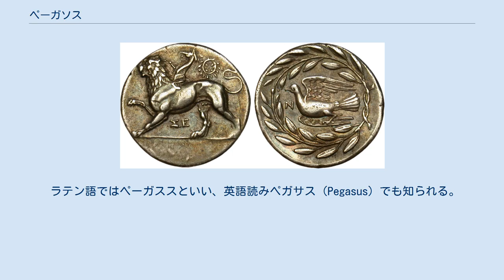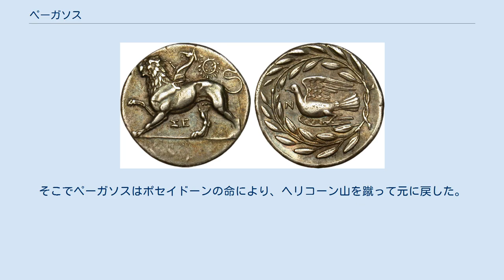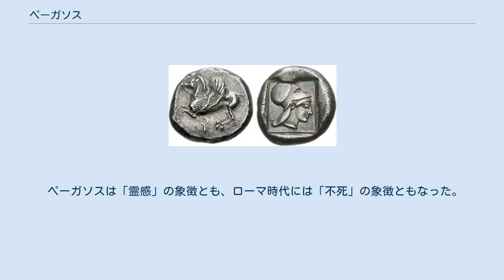ペーガソス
ペーガソス 前515年-前500年頃のコリントスのコイン。
ペーガソス伝説の残るコリントスはコインの図像にペーガソスと女神アテーナーを用いた。
 これに対してコリントスの隣国シキュオーンは、コインの図像にベレロポーンとペーガソスによって退治されたキマイラを用いた。
 ペーガソス（古希: Πήγασος, Pḗgasos, ラテン語: Pegasus, Pegasos）は、ギリシア神話に登場する伝説の生物である。
鳥の翼を持ち、空を飛ぶことができる馬とされる。
海神ポセイドーンとメドゥーサの子で、クリューサーオールと兄弟。
 ラテン語ではペーガススといい、英語読みペガサス（Pegasus）でも知られる。
日本語では長母音を省略してペガソス、ペガススと呼ばれるほか、天馬（てんば、てんま）と訳される。
 ポセイドーンの子を身ごもったメドゥーサが英雄ペルセウスによって倒された際、ペーガソスはクリューサーオールと共にメドゥーサの首の傷口から生まれた。
その後ペルセウスはヘルメースから与えられた翼のあるサンダルで、エチオピアの上空を飛んでいるときに岩に縛り付けられたアンドロメダーを発見した（一説にはペーガソスに跨っていったともされる）。
一方のペーガソスは天に上り、ゼウスのもとで雷鳴と雷光を運ぶという名誉ある役割を与えられた。
 ペーガソスはコリントス出身の英雄ベレロポーンの愛馬になったとも伝えられている。
ピンダロスの詩によると、最初ベレロポーンはペイレーネーの泉に現れるペーガソスを捕らえようとして苦労した。
すると夢にアテーナーが現れて面繋のついた黄金の轡を授けた。
ベレロポーンはこの轡を用いることでようやくペーガソスを捕らえることができた。
ペーガソスはポセイドーンからベレロポーンに与えられたともいう。
そしてベレロポーンはペーガソスに騎乗して戦うことで、アマゾーンやソリュモイ人の討伐、怪物キマイラを滅ぼすという武勲をたてた。
 しかしベレロポーンは次第に増長し、ついにはオリュムポスに昇って神々の集会に加わり、神々がどこに自分の座を持っているのかを確かめようとした。
しかしベレロポーンはゼウスの怒りに触れ、驚いたペーガソスはベレロポーンを振り落とした。
大地に墜落したベレロポーンは足を折り、一人淋しくその生涯を終えた。
 文芸の神ムーサイがピーエロスの娘たちと歌を競ったとき、ムーサイの歌を聴いたヘリコーン山（ボイオーティア地方の山）は異常に膨れ上がって天界にも届きそうになった。
そこでペーガソスはポセイドーンの命により、ヘリコーン山を蹴って元に戻した。
またヘリコーン山にはヒッポクレーネー（Ιπποκρήνη,「馬の泉」の意 ）という泉があり、ペーガソスが蹴った場所に湧いたとされる。
 同じ名前の泉はトロイゼーンにもあり、そこでもペーガソスが地を蹴って泉を湧かせたと伝えられている。
 上記とは一部異なる諸説がある。
 ペーガソスは「霊感」の象徴とも、ローマ時代には「不死」の象徴ともなった。
また紋章学上では「教養」や「名声」の象徴である。